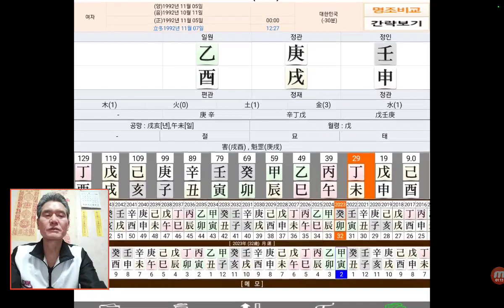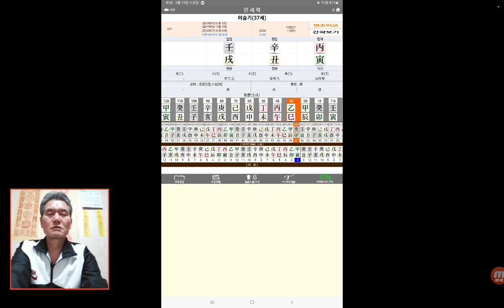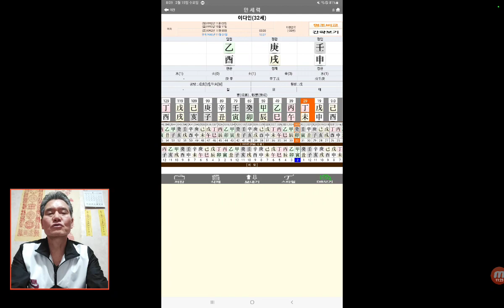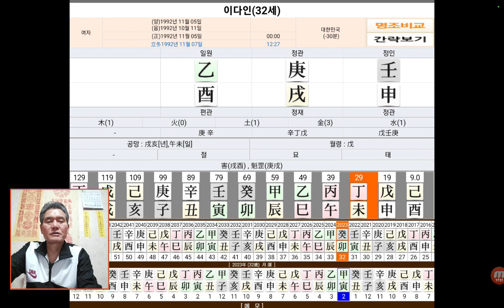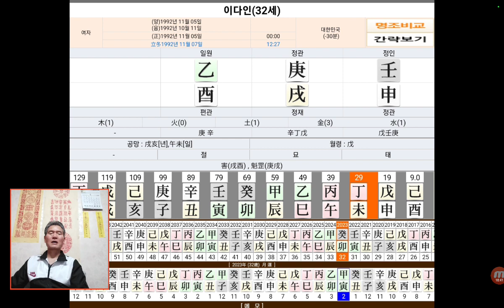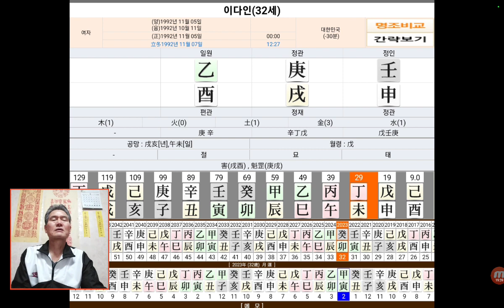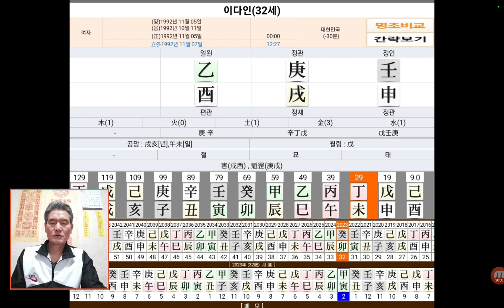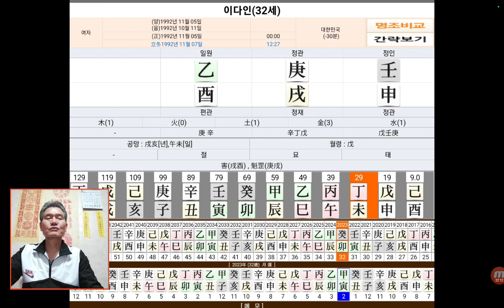이승기 이다인 사주 궁합 사주팔자